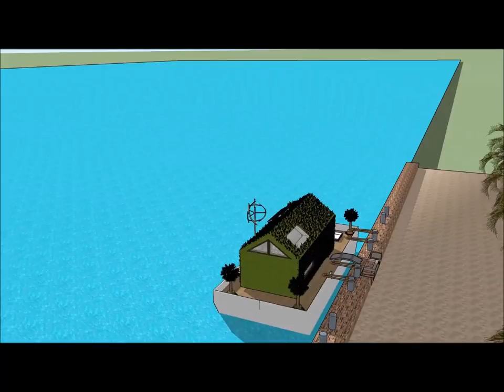Houseboat Entrepreneurship start up in USA New York worldwide development of contemporary floating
The Houseboat Entrepreneurship start up in USA New York  worldwide development of contemporary floating  is made as a rent to user concept, where people can rent the Houseboat Barge Japan Mozambique Denmark China or elsewhere   The Houseboat Entrepreneurship start up in USA New York  worldwide development of contemporary floating  includes an Extravagant Barge Design ready for the extravagant user to rent the barge Houseboat in Japan China Dubai New York or elsewhere world wide.

The Houseboat Entrepreneurship start up in USA New York  worldwide development of contemporary floating  has three level plans with basement underneath it, which consist all the facilities needed for the renter. The Houseboat Barge has a unique modern contemporary design with unique architectural features. It has its own lounge area with gorgeous view of the bay.